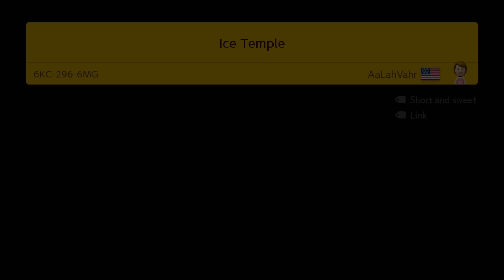Ice Temple by AaLahVahr 🍄Super Mario Maker 2 ✹Switch✹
Difficulty ★★☆☆☆
6KC2966MG